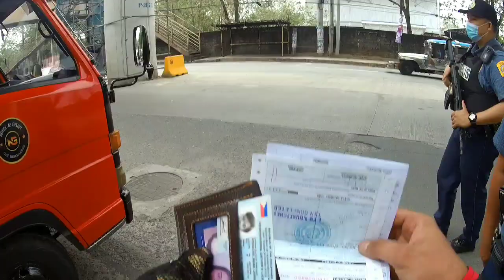welcome back and welcome sa new 2nd hand SZ16 pahelp sa name nya